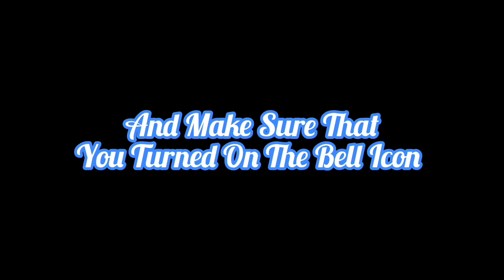All Luinor's Evolutions Special Moves|Lui Shirosagi|Beyblade Burst Rivals Game!!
om Shiv